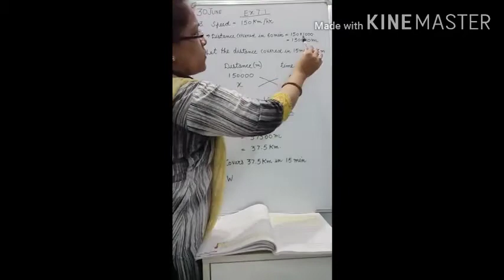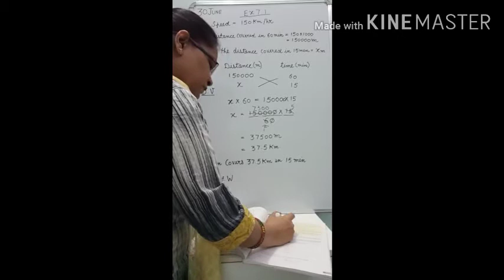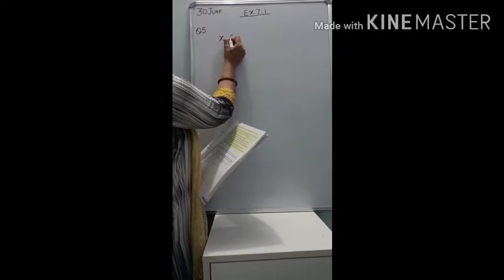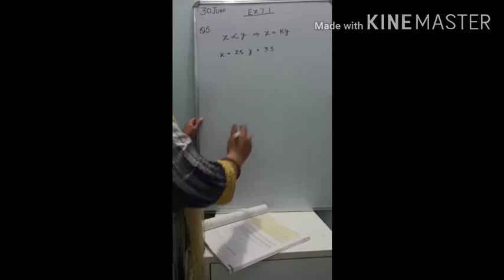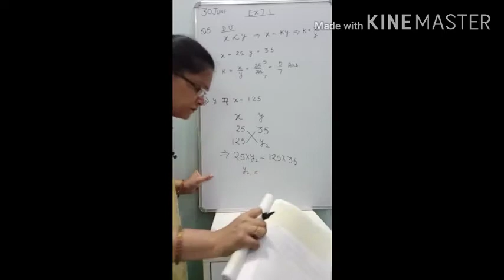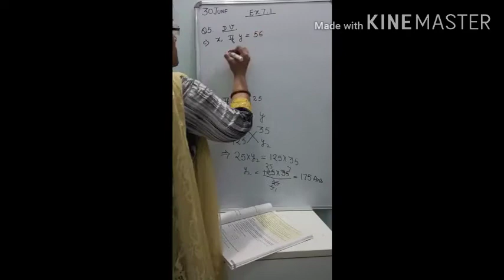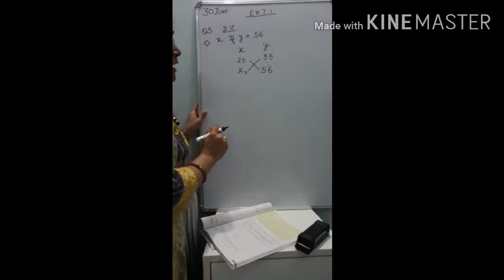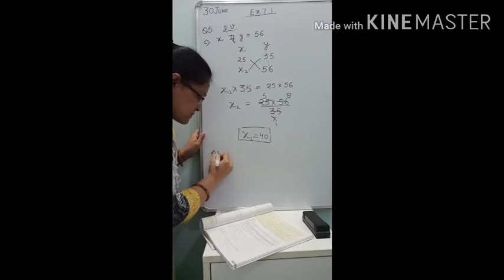Direct variations. Class - VIII